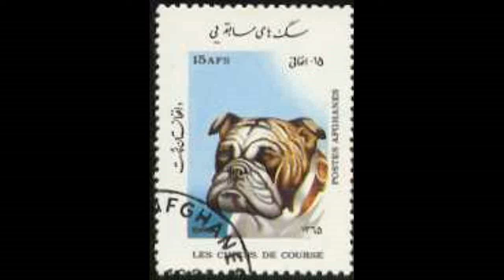NexRad II - State of Indiana - Detail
NexRad II - State of Indiana - Detail.avi